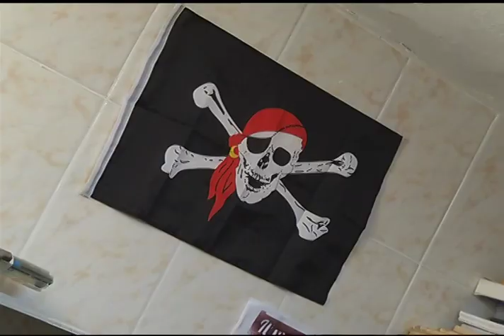Plantão Mix - Casa da Cultura Digital